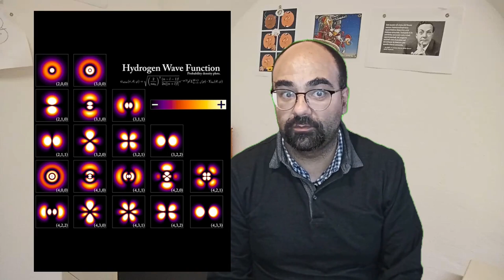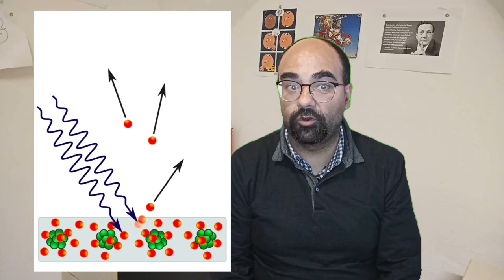Topolino #3514: Quantisticamente Evaporati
Su Topolino #3514 si conclude la prima stagione di Evaporati, nuovo progetto a lunga gittata di BrunoEnna disegnato da DavideCesarello.
L'ultmo episodio ci consegna una serie di spunti interessanti legati alla meccanicaquantistica che ho provveduto ad approfondire: trovrete concetti come la radiazione di corpo nero, la costante di Planck e fisici come lo stesso MaxPlanck e il grande AlbertEinstein.

Gli articoli di approfondimento su cui si basano i contenuti scientifici del video: